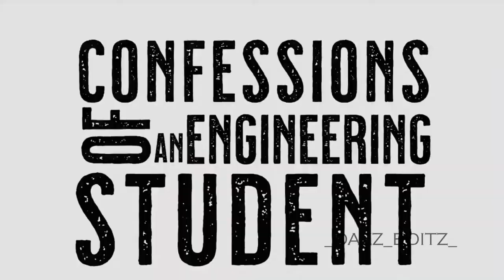GV PRAKASH MASHUP